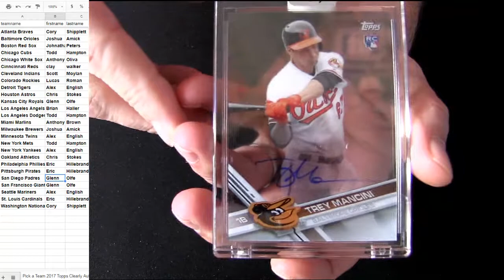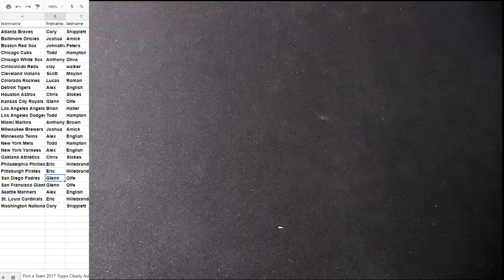17 Clearly Auth MLB #69